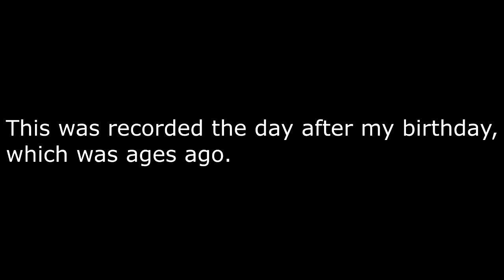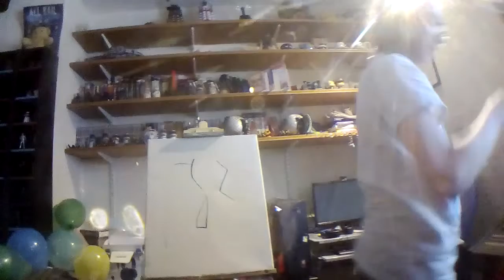Me Painting | Episode 1 | No. 9